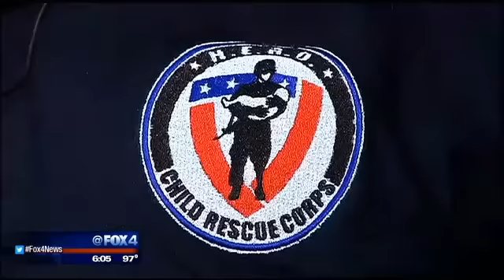Wounded military members help track down child predators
Federal agents in North Texas say an Hurst-Euless-Bedford ISD elementary school principal's federal arrest on child sex charges highlights a problem so pervasive, most people don't even want to hear how common it is.